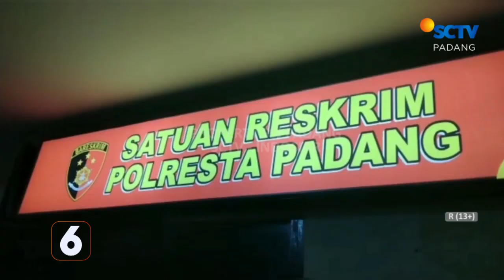TIM KLEWANG POLRESTA PADANG, TEMBAK PENJAMBRET YANG BERUPAYA KABUR